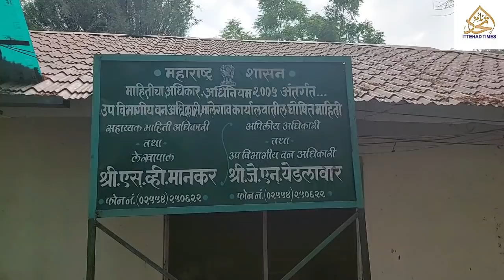HARAN KA SHIKAR KAR MUTTON KA SALE KAR RAHE 3 LOG AREST MALEGAON VISHESH POLICE AUR FOREST KARWAI